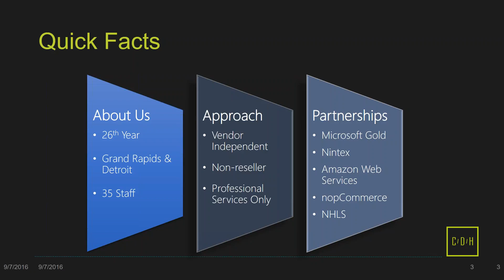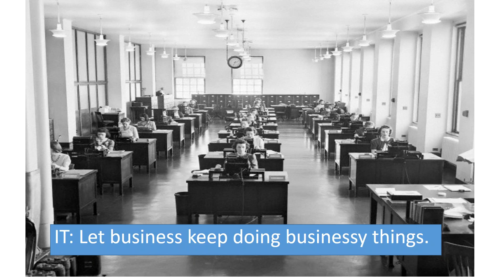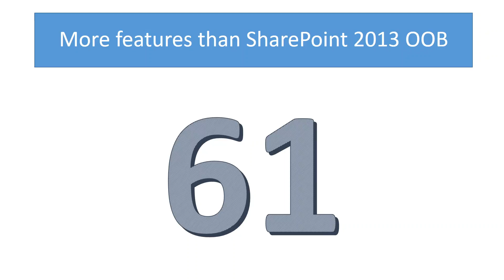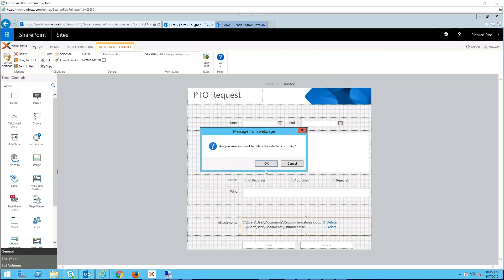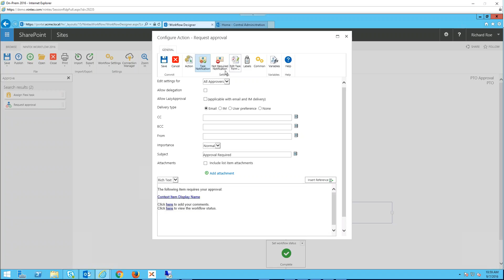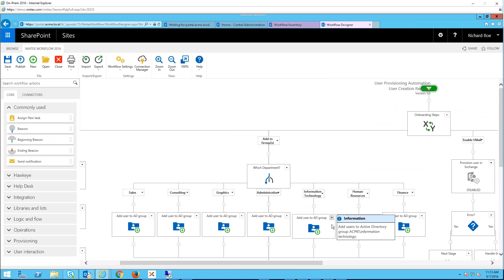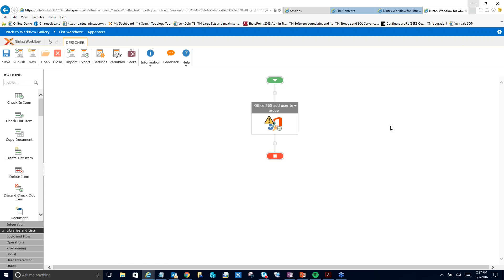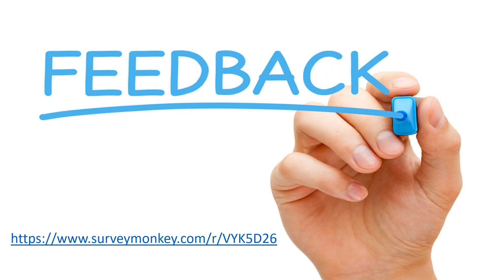The Nintex Workflow Situation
If you have passed on Nintex in the past, and are wondering what has changed, or are looking to invest in a new workflow technology, an honest and upfront look at the Nintex platform is the right thing for you. Business automation is in boom, and using the right tool can take your business process to the next level.

Agenda:

1. What is process automation and do I need it?

2. What are my options when it comes to workflows?

3. Who should build my workflows?

4. What is the Nintex pricing model?

5. What is the Nintex feature set?

6. Nintex workflow demo